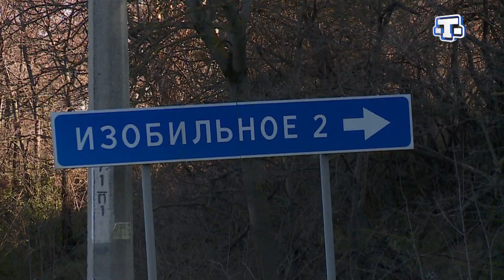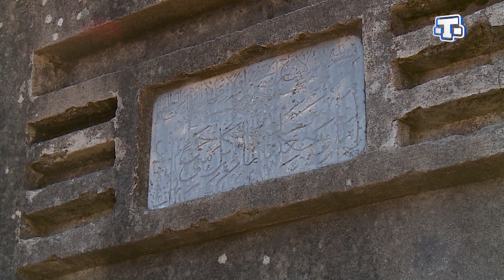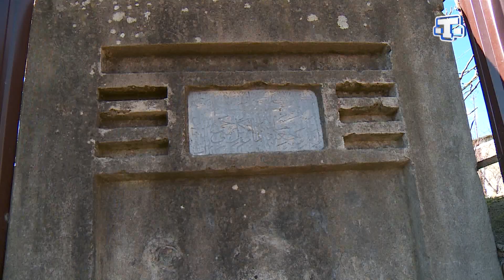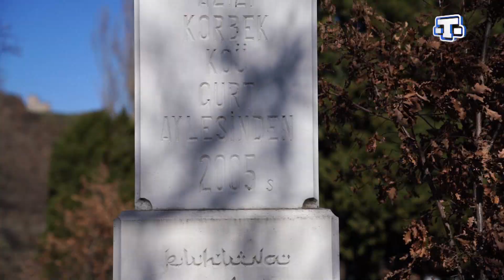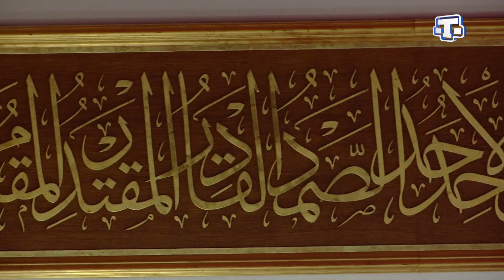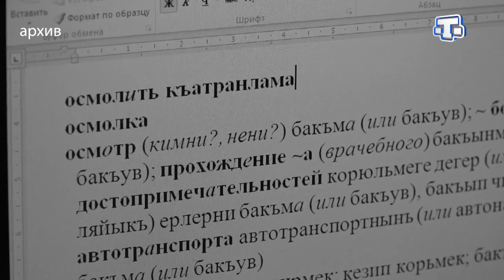Тарих излери: выпуск 19 (22.03.2019 )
Тарих излери. Корьбек кою.
Бунъа "Ешиль ада" дерлер, юдже маали Чатыр Дагъ,
Бунынъ бир тарафы чёльдир, бир тарафы багъча-багъ.
Келир сувлар яйлалардан, не гузельдир бойлары,
Алтын ашлыкъ тарлалары, къозулары къойлары.
Бойле Ватан акъында энъ къыйметли сатырларны Исмаил Гаспринский яза. Эр биримизнинъ ватанымыз тамыр бол берекетли койлеримизден башлана. Бугунь «Тарих излери» программасы йырларда, эфсанелерде танылгъан Корьбек коюне ёл ала.